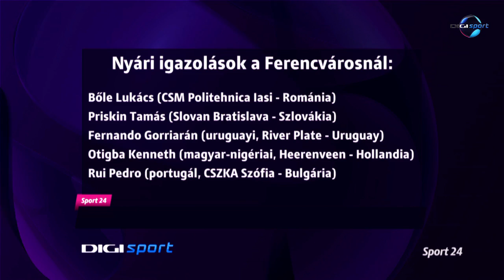Sport24: Fradi - FK Jelgava előtt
A DigiSportnak nyilatkozott az Európa Liga selejtező előtt a Ferencvárosi Torna Club részéről Bőle Lukács, Hajnal Tamás és Thomas Doll.